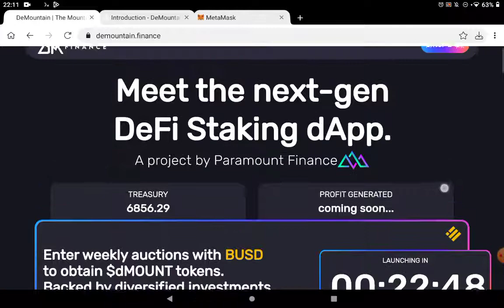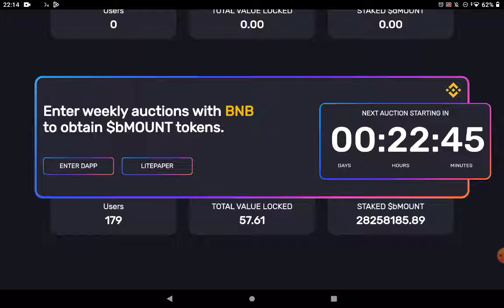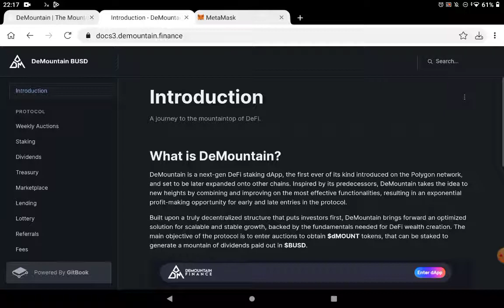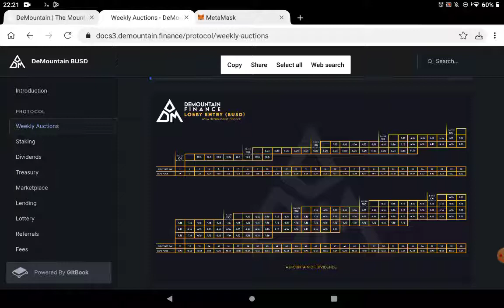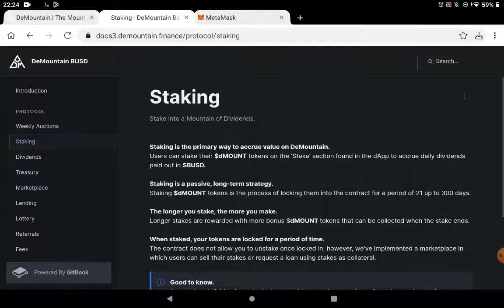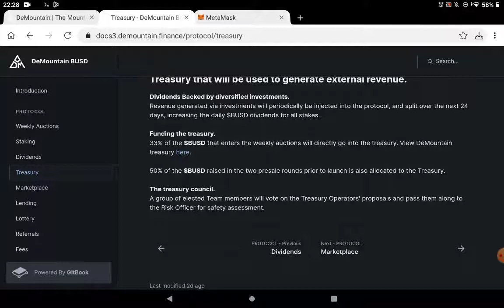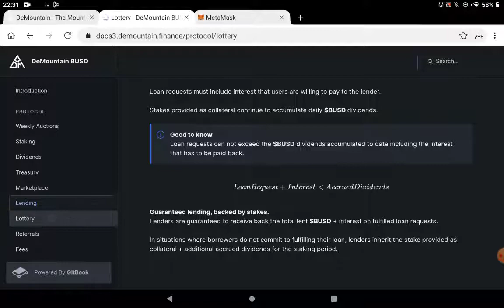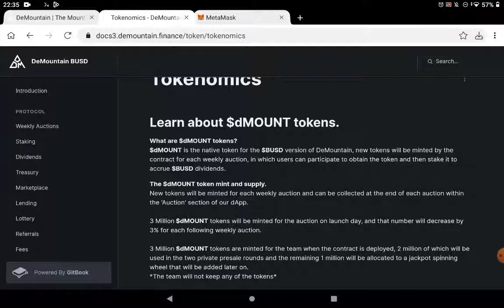DeMountain BUSD launching Friday 8pm UTC | introducing the TREASURY to generate BIGGER dividends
Welcome to crypo explorer, the channel where we venture the defi space and look for those shiny gems!
Let's talk about Demountain Finance BUSD, a project by the Paramount Finance team, the first one with a treasury backing up the dividends pool!